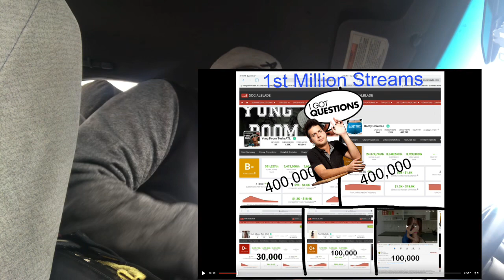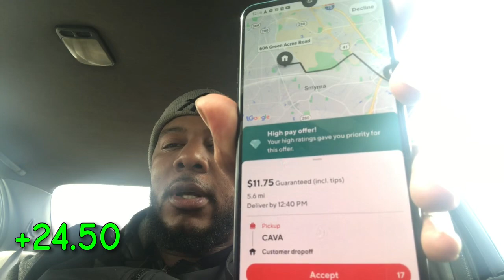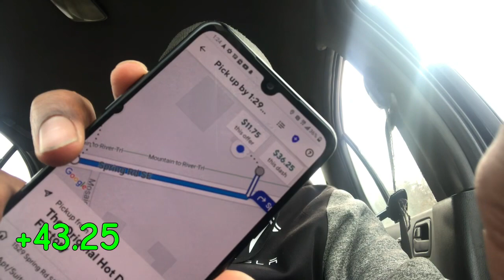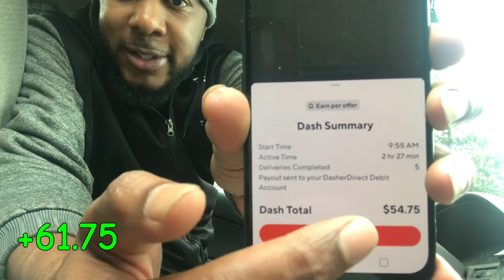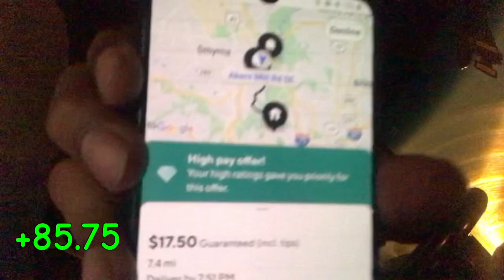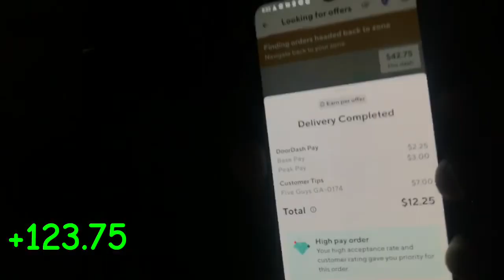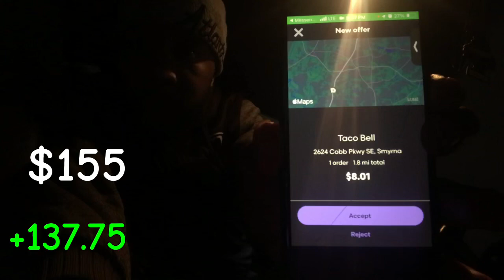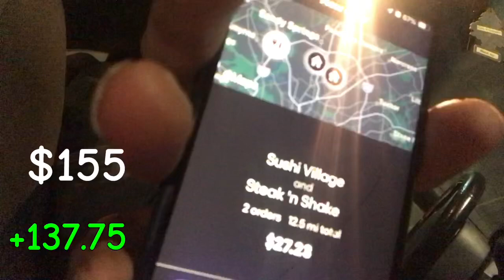Christmas 💰Nigh Time grind! HOW TO make $150+ a day in a small car. No cargo van. Only THESE 2 APPS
Merry Christmas to all and to all a good “NIGHT TIME GRIND”. 😎